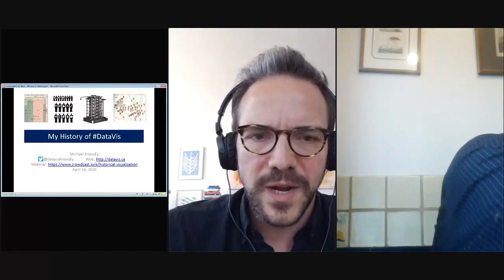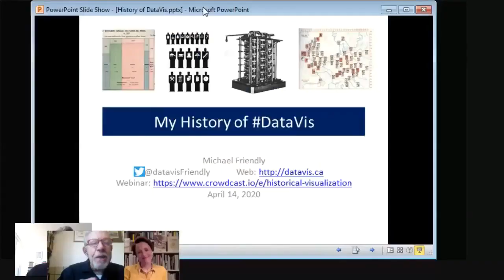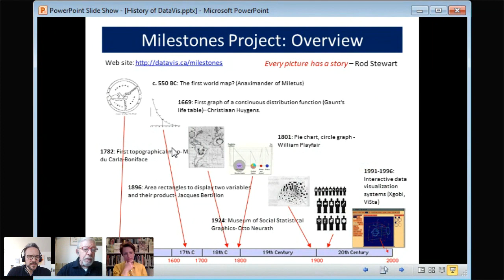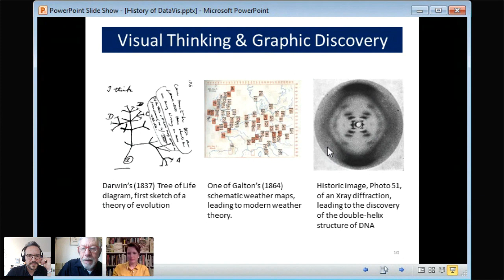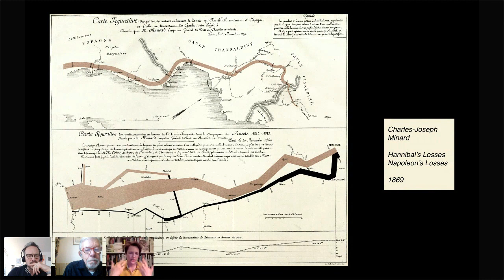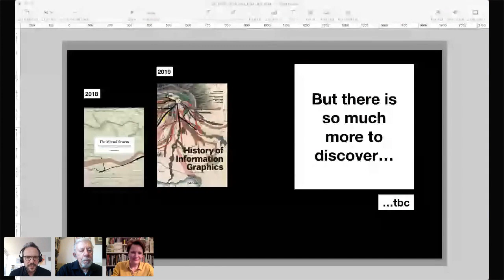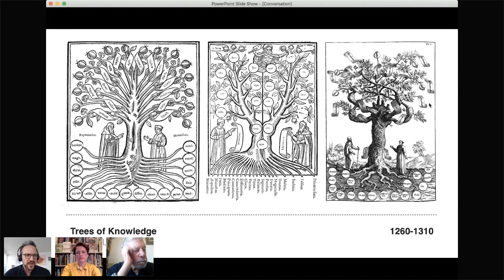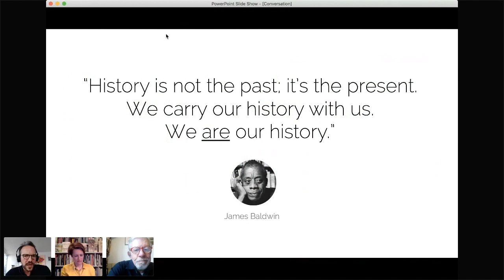A conversation on historical data visualization: Manuel Lima, Michael Friendly and Sandra Rendgen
“History is not the past; it’s the present. We carry our history with us. We are our history.” —James Baldwin

Human beings have been involved in the visual representation of information for thousands of years. While some books on Data Visualization go as far back as the 18th century, to what's considered to be the golden age of information graphics, the history of the practice goes much deeper. The participants on this panel have spent years exploring key characters and major contributions to the field of Data Visualization over many centuries. We will be discussing ancient visual metaphors, the challenges of doing research in this area, what we can learn from the past, and many other topics. Please join us for a lively conversation followed by a QA session.

Manuel Lima (Host)

Manuel is a Fellow of the Royal Society of Arts, TED Speaker, and Design Lead at Google. He is a mentor, educator, and author of 3 bestseller books, including Visual Complexity and The Book of Trees. His latest, The Book of Circles: Visualizing Spheres of Knowledge (2017), covers 1,000 years of humanity's long-lasting obsession with all things circular.

Michael Friendly (Guest)

Michael Friendly is a Fellow of the American Statistical Association, and Professor of Psychology at York University. His current research work includes the development of graphical methods for data visualization, and the history of data visualization. In the latter, he directs the Milestones Project, a comprehensive catalog and database of the principal developments in the histories of thematic cartography, statistical graphics and data visualization. His current book, to be published by Harvard University Press in 2020, is titled, A History of Data Visualization and Graphic Communication.

Sandra Rendgen (Guest)

Sandra Rendgen is Head of Design at Berlin-based visualization studio Infographics Group. She is the author of several books about data visualization and the history of information graphics, most recently The Minard System and History of Information Graphics. Prior to joining Infographics Group, she worked as an independent author, concept developer and strategic consultant with a focus on data visualization, interactive media and the history of infographics.